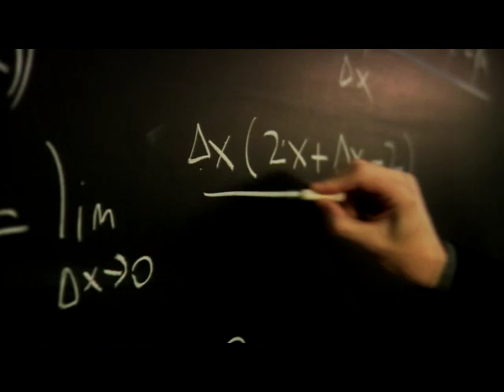PLAGUE by Michael Grant - book trailer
In the fourth book of the chilling GONE series, a flu-like plague and a plague of pestilence takes over Perdido Beach, causing more inner turmoil—an emotional plague for Sam, Astrid, Caine, and Diana. Another horrific, can't-look-away, page-turner that will leave readers dying to know what happens next.